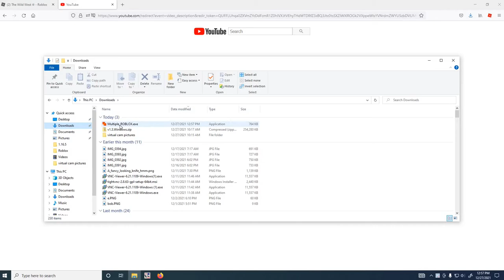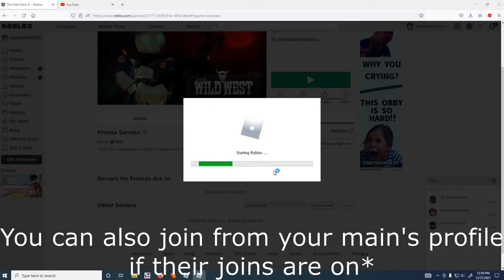How to get tokens fast in ROBLOX The Wild West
In this video I show a method to get lots of naughty and nice tokens quickly, you can use the tokens to get the ice axe, ice bow, and other things. You can't get volcanic rifle with the tokens though.